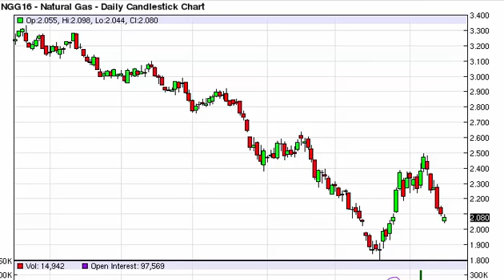Natural gas Technical Analysis for Janurary 19 2016 by FXEmpire.com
- Janurary 19 2016 commodity daily technical analysis for the Natural gas commodity. Find more information about Forex and Commodities News Technical Analysis Fundamental Analysis and Brokers on FX Empire